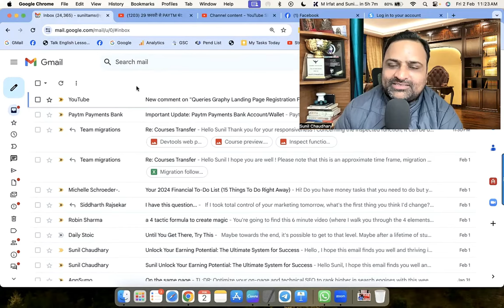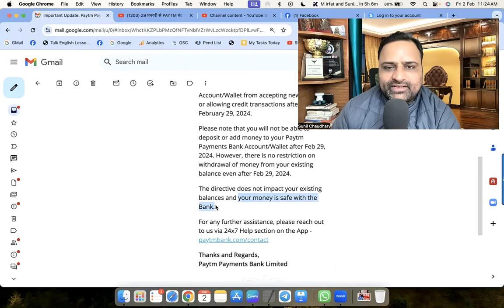PayTM Ka Dibba Band Shocking News Bad News Ab Mat Karo PayTM